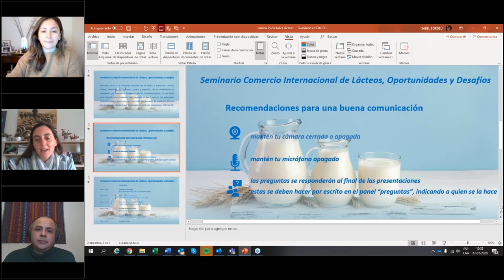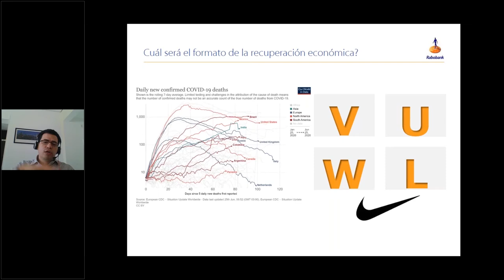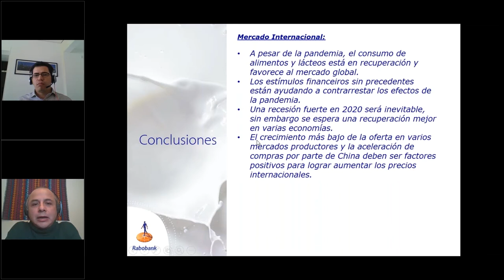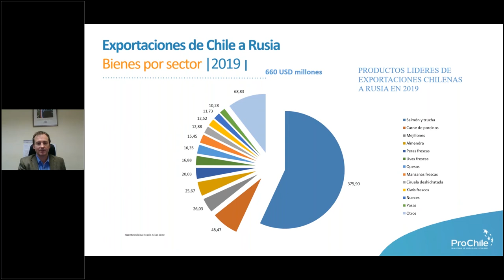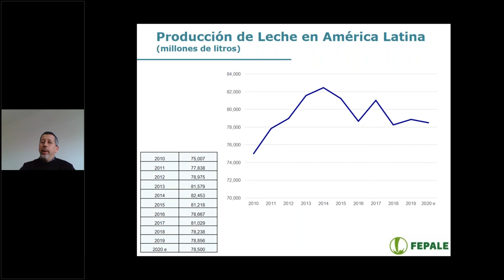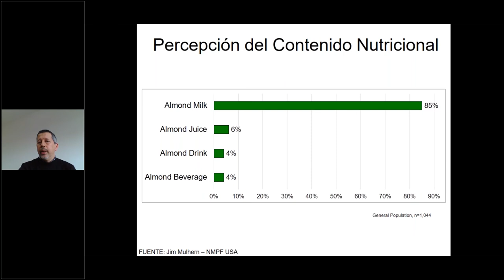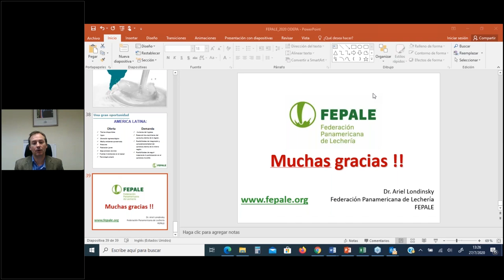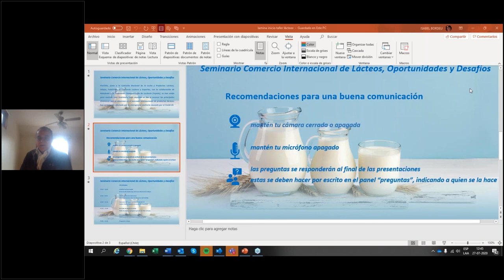Comercio internacional de lácteos, oportunidades y desafíos